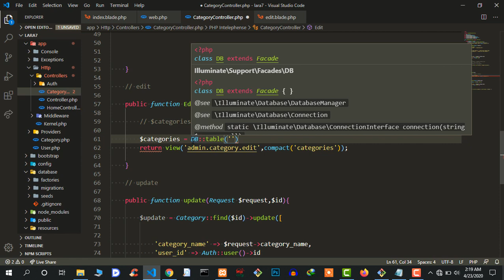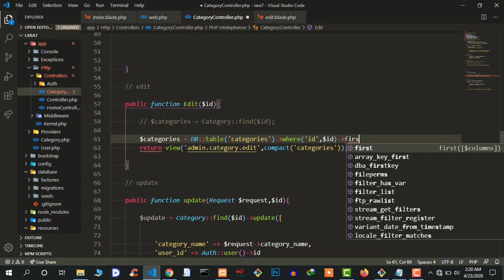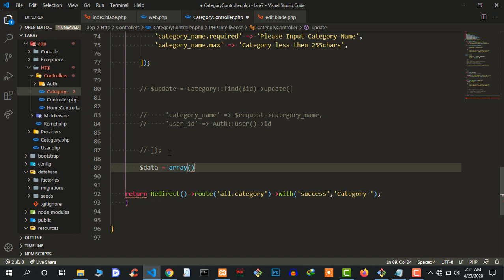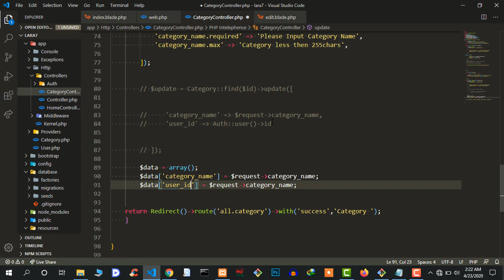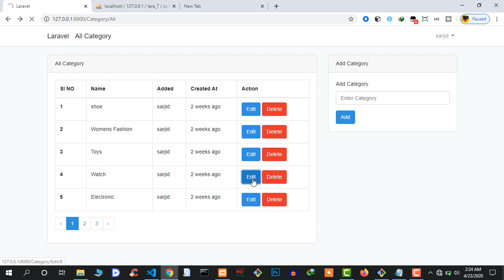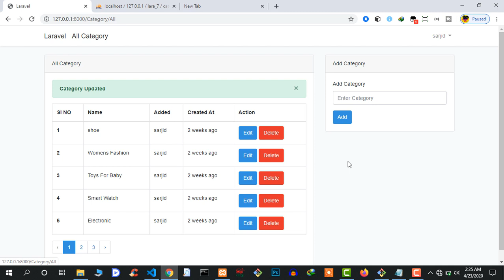#22 Query Builder Edit & Update Data (Bangla Tutorial) | Laravel_7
This is Laravel 7 Bangal tutorial series.You can learn easily Laravel  with update version here.